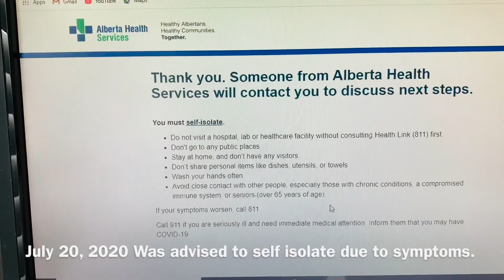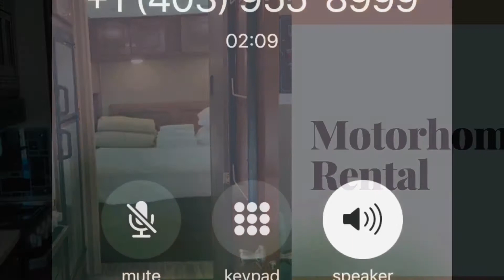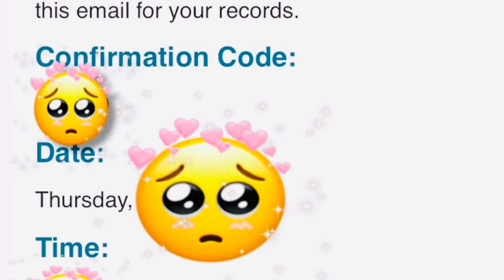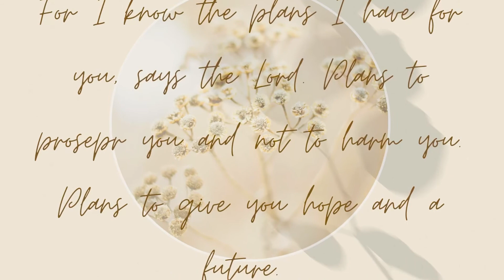Self Isolation Diary ( Day 1-3) | Covid 19 Presumptive Case | Vlog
Hi everyone.

This video is just a short one, tried my best to capture what is going on in my life in the past 3 days.

I am not terribly sick, It’s a rollercoaster of state throughout the day from feeling better then ill again later.

I will be taking the test soon and I am asking for your positive vibes and prayers that the test comes back negative. I am hoping that this is not serious and is just part of my fibromyalgia with sore throat. However, due to my symptoms i had to abide by the legal requirement to self isolate and take the proper precautions to protect everyone and my family,  just in case.

Thanks in advanced for your prayers, everyone!